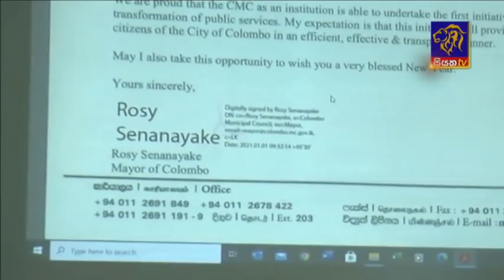Siyatha News | 06.00 AM | 02-01-2021